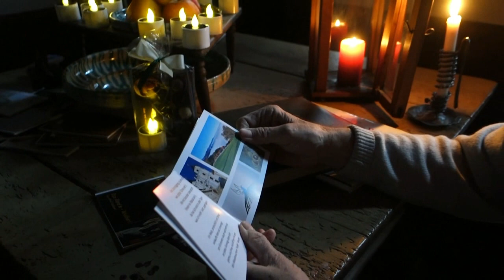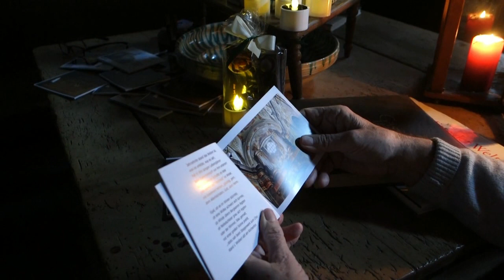Der Kulturkreis Freisingerberg und seine Bücherl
Corona hat die Kulturlandschaft in Österreich sehr stark betroffen. Aber Volkskultur ist von diesen Dingen weniger betroffen, wenn die "Schaffenden" die weiter vorhandenen Möglichkeiten nützen. Das bete Beispiel dafür ist der Kulturkreis Freisingerberg in Waidhofen / Ybbs der schon seit 1997 auf Internet und Digítalisierung setzt. Aber nun zeigen Karl Piaty sen. und Fred Eichleter auf, daß auch in der Coronazeit sowohl  das "Buchschreiben" als auch das "Bucherzeugen" gut möglich ist. Innerhalb wenige Wochen enttanden so 4 Bild-Gedichtsbüchlein, welche auch in gedruckter Form hergestellt werden können. Der Kulturkreis freisingerberg gibt die digitalen Unterlagen gratis ab - so hat jeder die Möglichkeit sich sein eigenen Exemplar drucken zu lassen. Das Video zeigt Fred Eichleter und Karl Piaty in der Berbauernstube von 1614, wo sie ihre neuesten "Ideen" vorstellten.